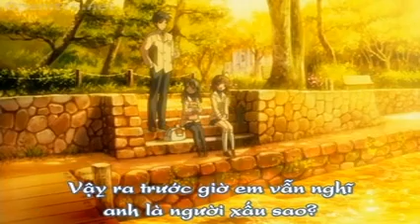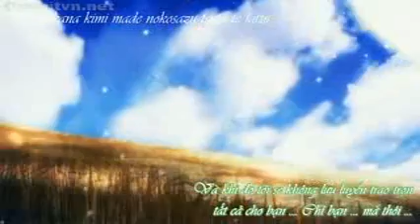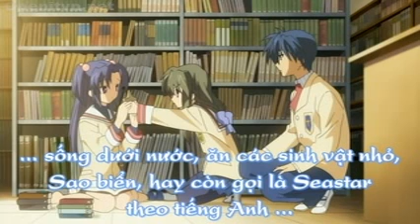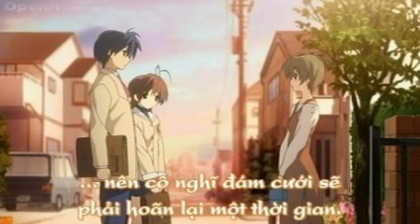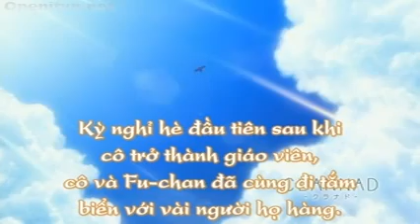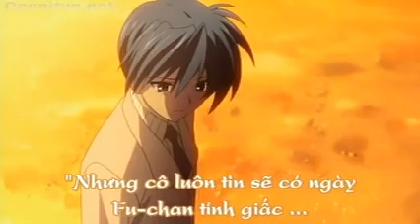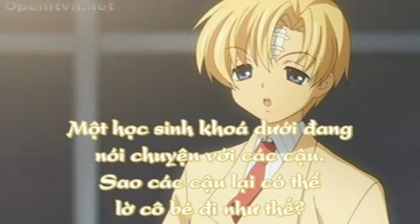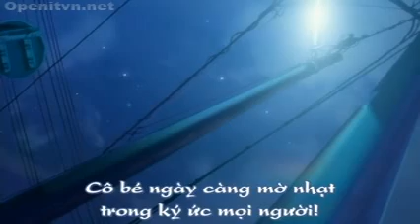CLANNAD Ep 07 Anime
Clannad lấy bối cảnh tại trường cấp III Hikarizaka tại một thị trấn nhỏ của Nhật. Okazaki Tomoya là một học sinh năm 3 lười nhác, không chịu học hành cẩn thận. Cậu ta thường xuyên đi học muộn, lơ là, chểnh mảng việc học, trong khi các bạn đang tập trung ôn luyện chuẩn bị cho thi cử. Tất nhiên là cậu ta không có nhiều bạn thân.

Cuộc sống của cậu ta cứ tiếp diễn hàng ngày như vậy, đến khi cậu ta gặp một cô gái tên Furukawa Nagisa, một người cũng cô đơn tại trường, bởi bạn bè cô bé quen biết đều đã tốt nghiệp. Ban đầu, cậu ta đã nghĩ đó đúng là một cô gái vụng về. Nhưng Tomoya không bỏ mặc Nagisa, mà đã giúp đỡ cô tái lập Câu lạc bộ Kịch, và họ đã làm quen được nhiều bạn gái khác trong trường. Mặc dù lúc đầu cậu ta chỉ định gia nhập chơi, nhưng sau này, nhờ tình bạn của họ, Tomoya đã bắt đầu hoà đồng với mọi người. CLANNAD xoay quanh cuộc sống hàng ngày của các nhân vật chính: Okazaki Tomoya, Furukawa Nagisa, Ibuki Fuko, Ichinose Kotomi, Sakagami Tomoyo, Sunohara Youhei, 2 chị em sinh đôi Fujibayashi Kyou và Ryou ... Rất nhiều tình huống buồn cười nhưng cũng không kém phần cảm động đã diễn ra, mời các bạn theo dõi